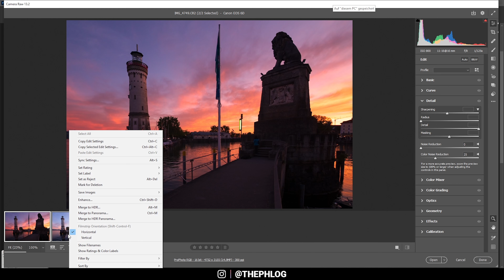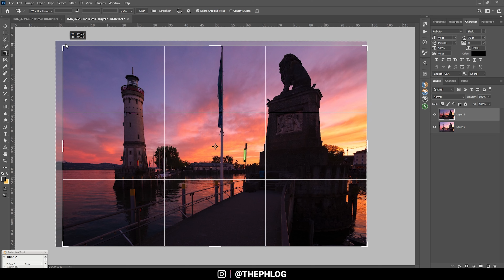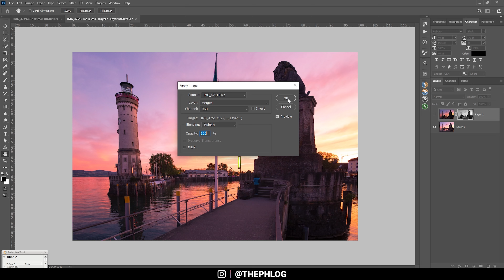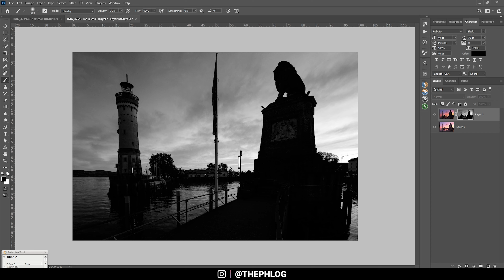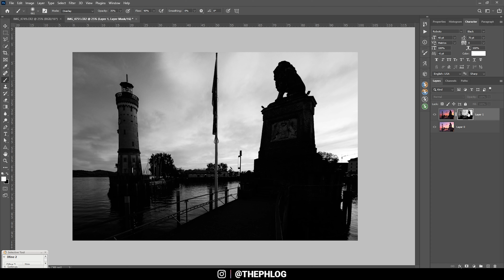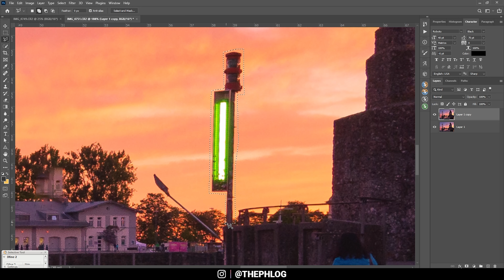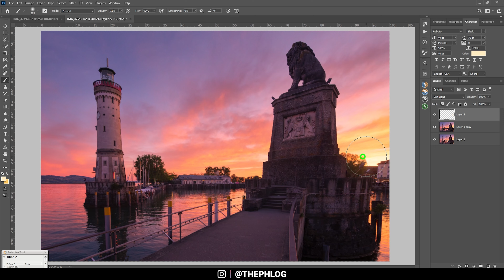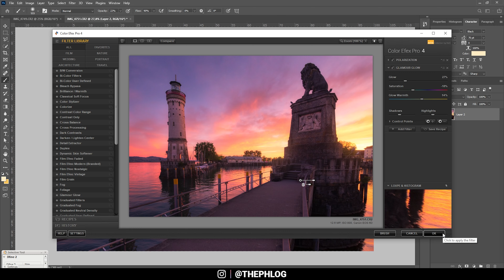How to use Photoshops BEST TOOL for QUICK & NATURAL Exposure Blending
In this Adobe Photoshop Tutorial I’ll show you how to easily blend different exposures using the awesome Apply Mask Tool.

0:00 Intro
One of the more common problems with landscape photography is over- or underexposure. That’s because your cameras dynamic range isn’t big enough to get all the information from the highlights and the shadows especially during sunsets or sunrises. Luckily, we can work around that by blending multiple exposures. Usually, I do this with Lightrooms HDR tool or a specialized Photoshop plug in. In this tutorial however I’m showing you a third way which will get you very natural results very fast and easy: The Apply Mask Tool in Photoshop.

For this video I will be showing all of the post processing. That includes some basic raw adjustments at the very beginning while the exposure blending will take up the most part in the middle of the video.

0:18 1. Raw Adjustments
I started by changing the camera profile to Adobe Landscape which gives the image more saturation. Then, I added Texture and slightly dropped the clarity which gives the photo a dreamy look. Also, I boosted the vibrance a bit. Since I’m blending two different exposures I don’t really need to worry about whites / blacks / highlights and so on.

In the tone curve I used the red channel to introduce stronger red tones to the highlights and thus give the photo stronger sunset colors. For the split toning, I again used a warm color tone for the highlights and also a cold tone for the shadows. Once that was done, I copied the raw adjustments to the second exposure so both images have the same settings.

5:18 2. Photoshop – Exposure Blending
I used the bright exposure as my base image. I placed the darker one as a layer on top of it. Since I was shooting this handheld (tripod was already in use) I let Photoshop auto-align the two layers.

To do the exposure blending I made the darker exposure invisible and also applied a layer mask on it. With this layer mask selected I went to the menu bar and chose image – apply image. I used the preset settings and just hit ok. This adds the images as a greyscale to the layer mask and thus blends the two exposures in a very natural way (as the foreground is black in the layer mask, we see the bright foreground of the bright exposure, while we do see the sky of the dark exposure). To fine-tune the layer mask I used the brush tool to paint in more of the sky from my dark exposure until I got a good looking result.

8:50 3. Photoshop – Final Editing
Finally, I cleaned up the photo from distracting objects using the content aware fill. Then, I decided to add some very subtle glow using a soft light layer and a warm, very soft brush. Last, I used the Nik Collection plug in to add the polarization and glamour glow effect for the dreamy look.